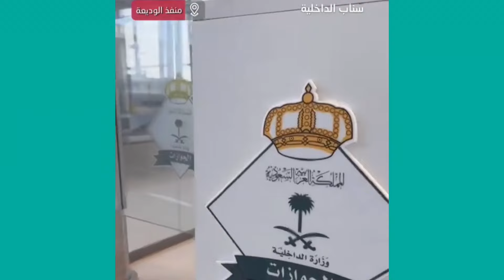अपना छुट्टी ख़ुरूज खुद लगाये कफ़ील की ज़रूरत नही | जवाज़ात की 3 नई अपडेट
3 new Update by Saudi Jawazat about exit re entry visa and final exit visa

Related Topics 👇

saudi labour news in hindi
Arab Emirates labour news in hindi
Oman labour news in hindi
Bahrain labour news in hindi
Kuwait labour news in hindi
Qatar labour news in hindi
indian embassy in saudi Arabia
azad visa
bike delivery boy in saudi
saudi work visa
saudi Jawazat
saudi  labour office
saudi maktab al amal
Indian embassy in saudi
Nakal kafala
Nakal maloomat
passport expired in saudi
passport renewal in saudi
huroob cancel
huroob kaise hataye
kafala kaise karaye
saudi iqama renewal
saudi iqama fees
iqama expire Update
Indian in saudi Arabia
Indian in arab
kafeel system end
kafeel
saudi ministry Update
saudi Iqama
kafala
qiwa contract Update
work visa
umrah visa
saudi visit visa
hajj 2024
ramzan 2024
saudi tarheel centre
saudi deportation Centre
4 years saudi iqama fees news
king khalid International Airport e gate
house driving in saudi arabia
the Zia vlog arab news